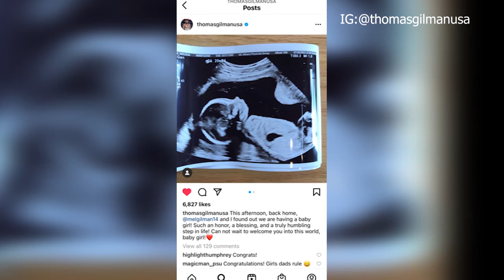Olympic wrestler learns baby's gender while in Tokyo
An American wrestler is approaching the pinnacle of his career, representing Team USA in the Olympic Games. Justin Surrency explains why another major milestone has happened before Thomas Gilman even takes to the mat.